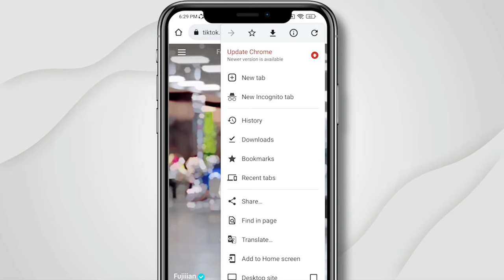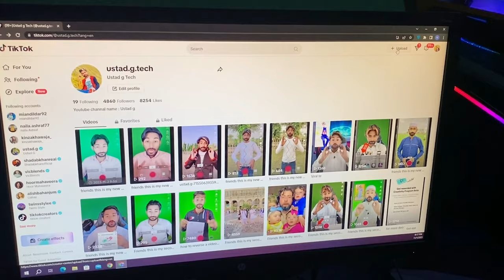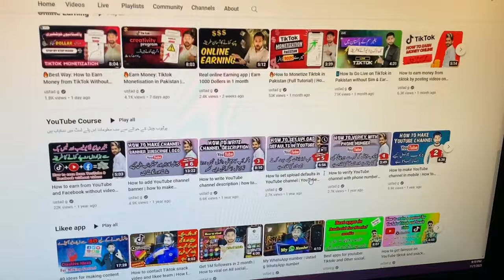🔥How to check Copyright on TikTok before posting video | how to check a community guideline strike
hello friends in this video I will describe you how to check copyright on ticket talk before posting video
how to check a community guidelines strike before posting TikTok video
If you don't do this, your Tik Tok account will be demonetized

ustad g
ustad.g
ustad g Tiktok videos
ustadg
ustad ji